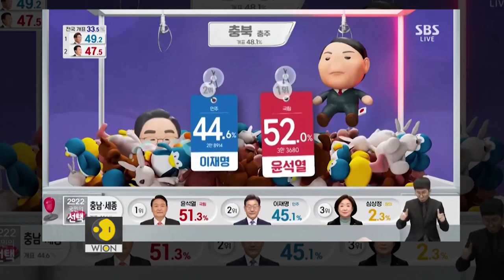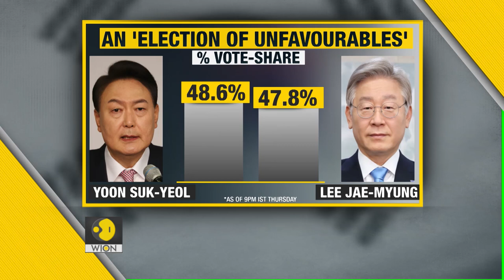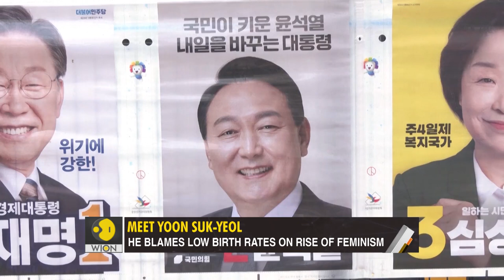Gravitas: South Korea elects 'anti-feminist' conservative as President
Yoon Suk-Yeol has been elected as South Korea's new President. A self-proclaimed anti-feminist, he wants to abolish South Korea's Ministry for Gender Equality. He also plans to adopt a tougher line on China. Palki Sharma gets you a report.